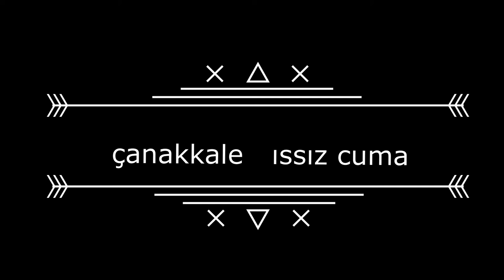ISSIZ CUMA MEZARLIĞINDA BİR GECE !!!(PARANORMAL OLAY)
evet arkadaşlar 27 martda  gidiceğimiz yeni araştırmamıza 2 konuk alıcaz 1 gece kalıncak mezar birleşmesi ve diğer vakaları ince detayına kadar araşdırıp ve çekim yapıcaz söylentilere göre orayı kime sorsanız gitmeyin diyorlar inceledik araşdırdık çoğu söylenenler doğrumuş gelmek isteyenler yorumdan ulaşa bilir bizlere sevgiyle kalın